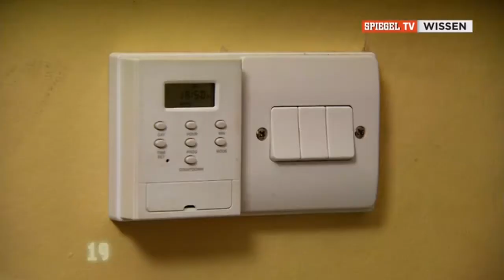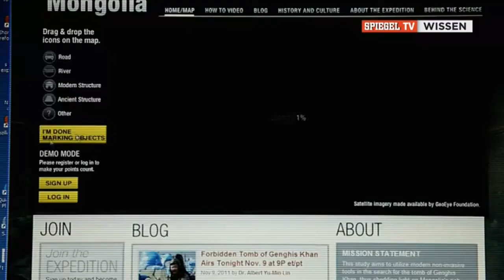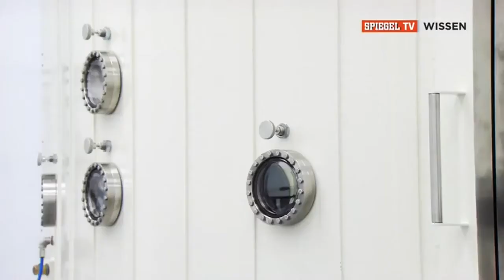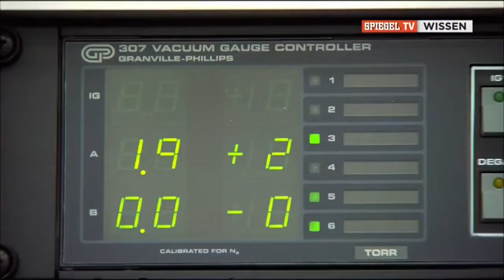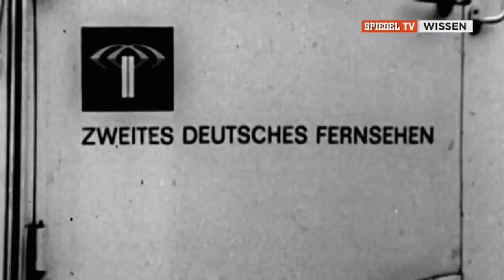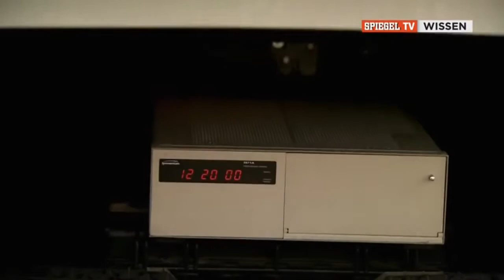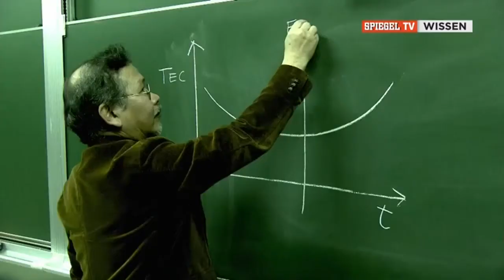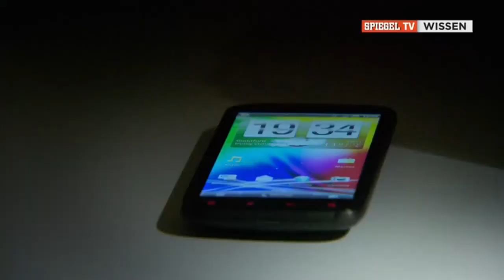Hệ Mặt Trời được hình thành như thế nào?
Hệ Mặt Trời (hay Thái Dương Hệ) là 1 hệ hành tinh có Mặt Trời ở trung tâm và các thiên thể nằm trong phạm vi lực hấp dẫn của Mặt Trời, tất cả chúng được hình thành từ sự suy sụp của 1 đám mây phân tử khổng lồ cách đây gần 4,6 tỷ năm. Đa phần các thiên thể quay quanh Mặt Trời, và khối lượng tập trung chủ yếu vào 8 hành tinh[e] có quỹ đạo gần tròn và mặt phẳng quỹ đạo gần trùng khít với nhau gọi là mặt phẳng hoàng đạo. 4 hành tinh nhỏ vòng trong gồm: Sao Thủy, Sao Kim, Trái Đất và Sao Hỏa - người ta cũng còn gọi chúng là các hành tinh đá do chúng có thành phần chủ yếu từ đá và kim loại. 4 hành tinh khí khổng lồ vòng ngoài có khối lượng lớn hơn rất nhiều so với 4 hành tinh vòng trong. 2 hành tinh lớn nhất, Sao Mộc và Sao Thổ có thành phần chủ yếu từ heli và hiđrô; và 2 hành tinh nằm ngoài cùng, Sao Thiên Vương và Sao Hải Vương có thành phần chính từ băng, như nước, amoniac và mêtan, và đôi khi người ta lại phân loại chúng thành các hành tinh băng khổng lồ. Có 6 hành tinh và 3 hành tinh lùn có các vệ tinh tự nhiên quay quanh. Các vệ tinh này được gọi là "Mặt Trăng" theo tên gọi của Mặt Trăng của Trái Đất. Mỗi hành tinh vòng ngoài còn có các vành đai hành tinh chứa bụi, hạt và vật thể nhỏ quay xung quanh.

Hệ Mặt Trời cũng chứa 2 vùng tập trung các thiên thể nhỏ hơn. Vành đai tiểu hành tinh nằm giữa Sao Hỏa và Sao Mộc, có thành phần tương tự như các hành tinh đá với đa phần là đá và kim loại. Bên ngoài quỹ đạo của Sao Hải Vương là các vật thể ngoài Sao Hải Vương có thành phần chủ yếu từ băng như nước, amoniac, mêtan. Giữa 2 vùng này, có 5 thiên thể điển hình về kích cỡ, Ceres, Pluto, Haumea, Makemake và Eris, được coi là đủ lớn đủ để có dạng hình cầu dưới ảnh hưởng của chính lực hấp dẫn của chúng, và được các nhà thiên văn phân loại thành hành tinh lùn. Ngoài ra có hàng nghìn thiên thể nhỏ nằm giữa 2 vùng này, có kích thước thay đổi, như sao chổi, centaurs và bụi liên hành tinh, chúng di chuyển tự do giữa 2 vùng này.

Mặt Trời phát ra các dòng vật chất plasma, được gọi là gió Mặt Trời, dòng vật chất này tạo ra 1 bong bóng gió sao trong môi trường liên sao gọi là nhật quyển, nó mở rộng ra đến tận biên giới của đĩa phân tán. Đám mây Oort giả thuyết, được coi là nguồn cho các sao chổi chu kỳ dài, có thể tồn tại ở khoảng cách gần 1.000 lần xa hơn nhật quyển.

Wikipedia